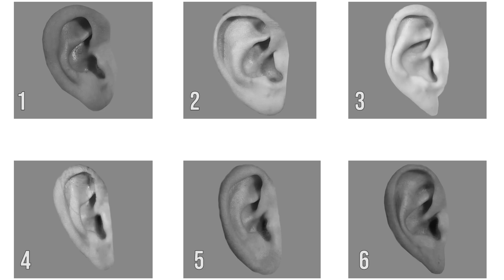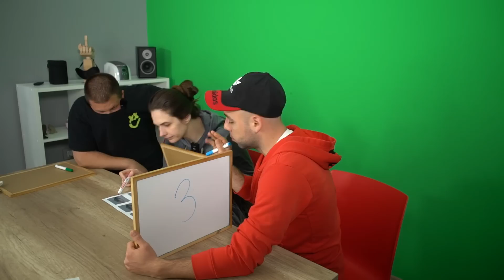Devojka bira DEČKA na osnovu dela tela! *izabrala pravog macana*